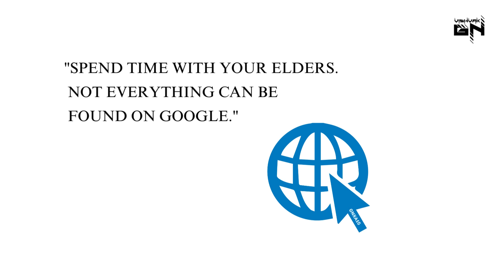SPEND TIME WITH YOUR ELDERS. NOT EVERYTHING CAN BE FOUND ON GOOGLE. | GNXA15